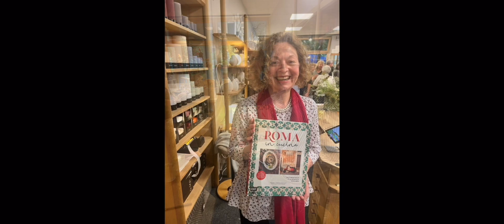Buch Ausstellung 25.Mai 2024